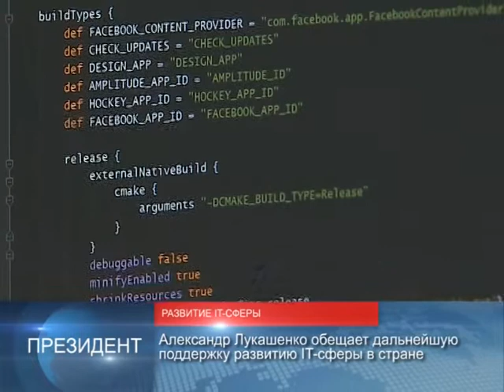90 секунд НОВОСТИ 13.03.2017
Президент Беларуси посетил компании, работающие в сфере высоких технологий.
Александр Лукашенко обещает дальнейшую поддержку развитию IT-сферы в стране.

В Минске с визитом находится правительственная делегация Израиля.
Состоится заседание белорусско-израильского комитета по торговому и экономическому сотрудничеству.

Минск входит в топ-3 городов для путешествий российских туристов с детьми.
Беларусь привлекает российских туристов качеством услуг.